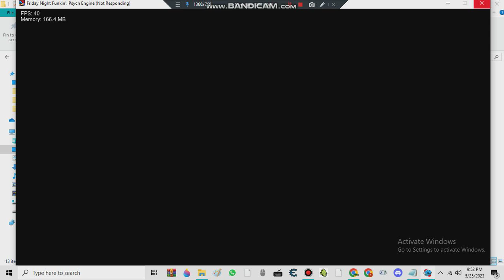Animated Emerald Oc: @dainteresting13 ​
mod used: ZFC